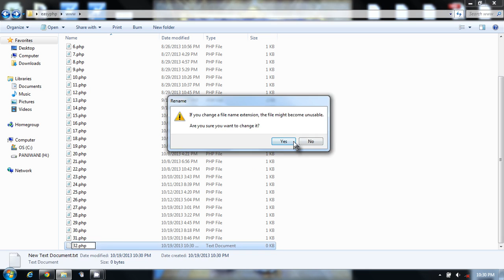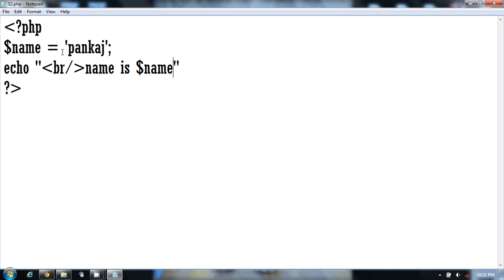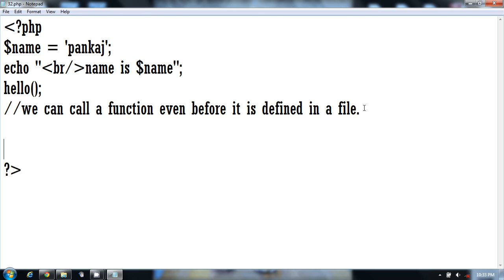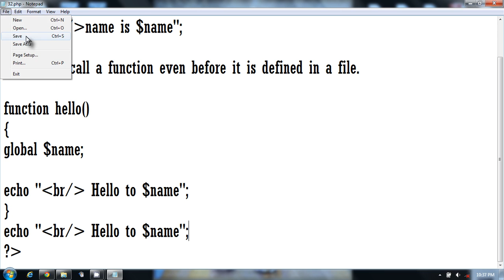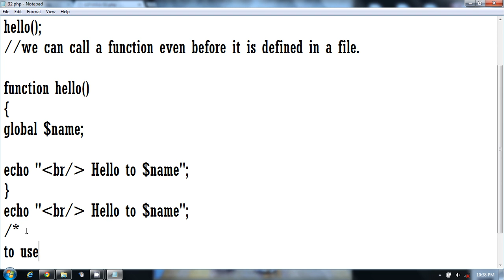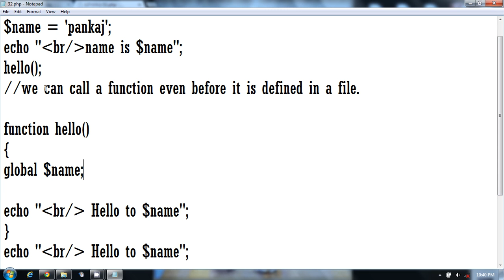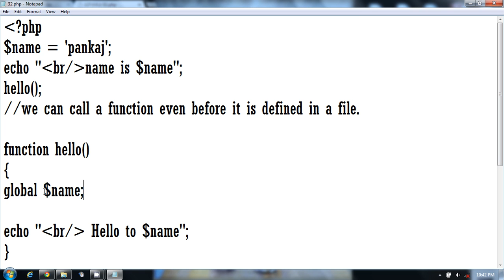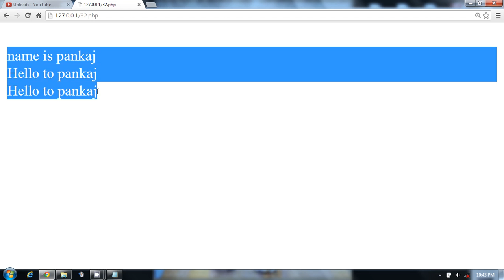Learning PHP in hindi video 33 - global variable in php